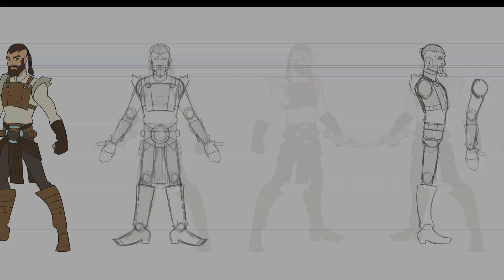SCOTOR Behind The Scenes: Jayben Shan Concept Work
Concept work done on the character Jayben Shan

Artist's Instagram's below:

hugocarvalho90 - Hugo Carvalho

Animator's Instagram below:

Nerdiconprime - Keir Campbell

STAR WARS: Scars of the Old Republic follows Kex Rollo and Jayben Shan, two outcasts of the Jedi Order, as they search for holocrons and relics of the past in hopes of gathering the necessary knowledge to create their own Order.

Star Wars created by George Lucas

We are following the 3 rules laid out by Disney.

1. We are in no way profiting from this production.
2. We are not using any crowdfunding.
3. We are using a completely original score.